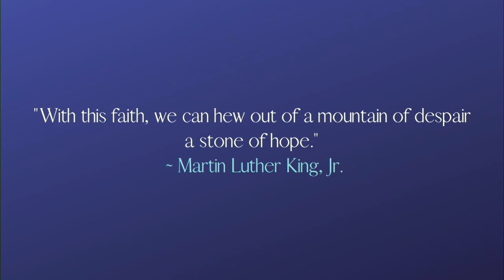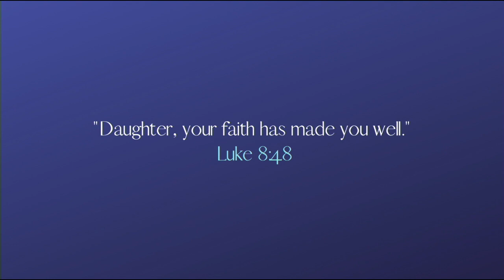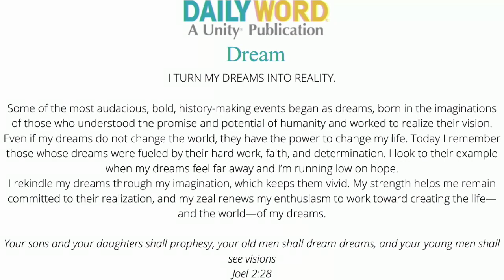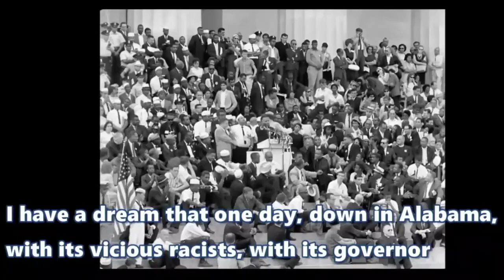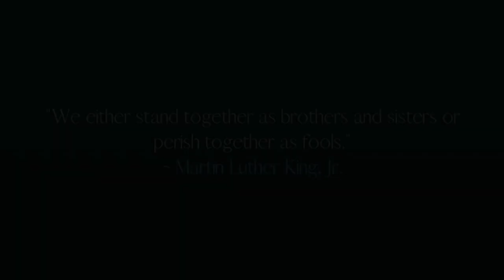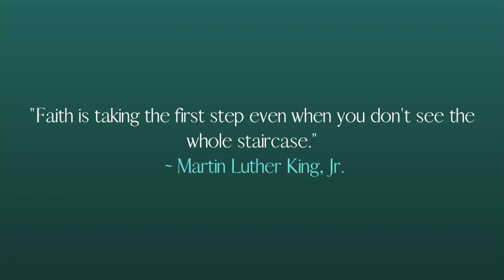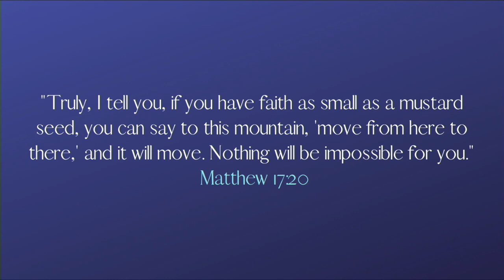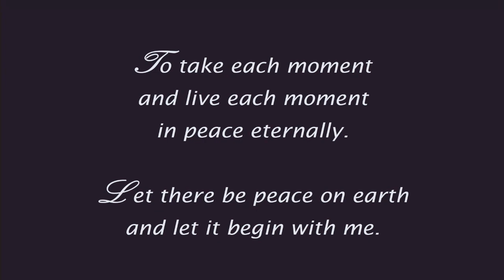Unity Temple 1/17/2021